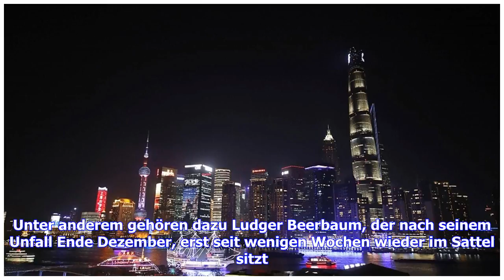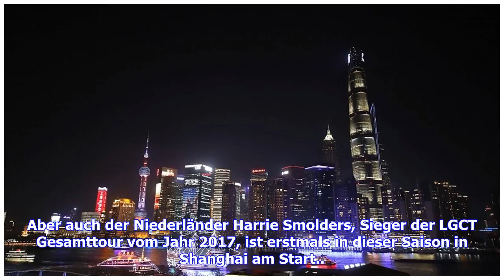Aktuelle Nachrichten | Longines Global Champions Tour – Shanghai ist Gastgeber der dritten Etappe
Nach den Stationen von Mexico City und Miami Beach machen die Longines Global Champions Tour und die Global Champions League Station in Asien. Genauer gesagt in der Glitzer-Metropole Shanghai, die sich seit einigen Jahren zu einer festen Größe im asiatischen Springsport entwickelt. Zahlreiche Springreiter, die am vergangenen Wochenende noch beim Weltcup-Finale in Paris am Start waren, sind nach Shanghai geflogen, um dort bei der LGCT / GCL ihre Pferde zu satteln.  Die Sieger der beiden voran geg...